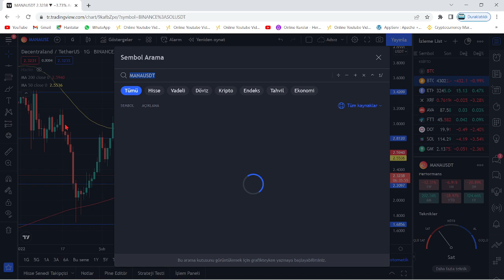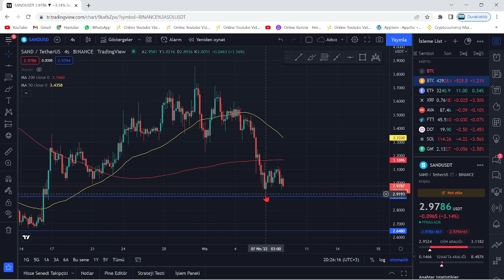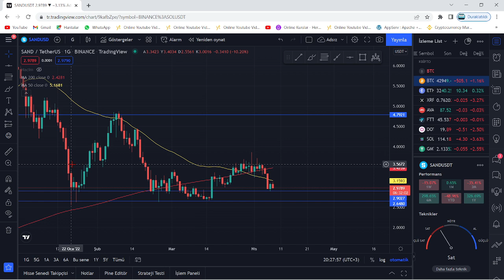MANA VE SAND RALLİ YAKIN! TEKNİK ANALİZ!🚀YÜKSELİŞ GELİYOR!🚀DÜŞÜŞLERDE SONA GELDİK!!🚀SON TOPARLAMA!!🚀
Bu videomuzda kripto borsalarında oldukça popüler bir coin olan Mana coin'i ve Sand coini(SandBox) inceledik. Mana ve Sand'ın teknik analizini gerçekleştirdik. Mana ve Sand coin'in destek ve direnç noktalarını belirterek kısa, orta ve uzun vade hedeflerinden söz ettik. Mana ve Sand alım ve satım noktalarını belirleyerek, hangi noktadan almalıyız? Gibi sorulara yanıt olmaya çalıştık. Mana ve Sand, MA50 üzerine atma ihtimaline karşı ciddi bir yükselişe geçebilir. Bitcoin'in de desteğiyle güzel bir alım fırsatı an meselesi. Mana ve Sand Metaverse projesidir. Bu videoda yatırım tavsiyesi verilmemiştir.